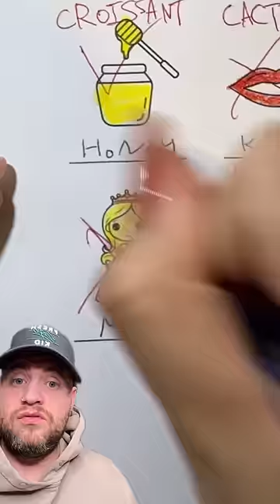I THOUGHT THIS WAS A GOOD EFFORT 😂😂